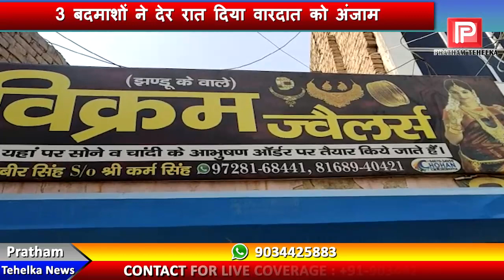अंधेरे का फायदा उठाकर लाखों का सोना चांदी उड़ा ले गए चोर, 3 शातिर चोरों ने वारदात को दिया अंजाम